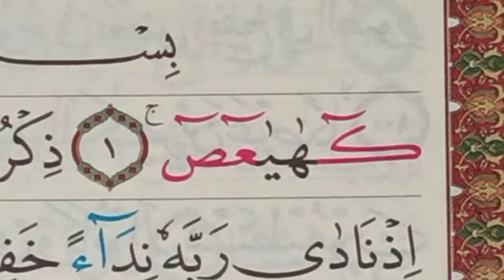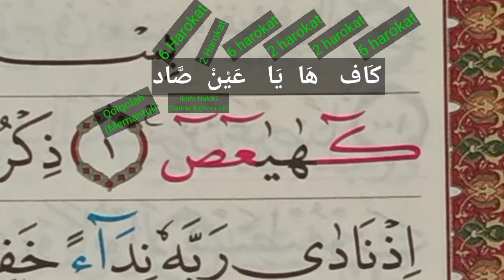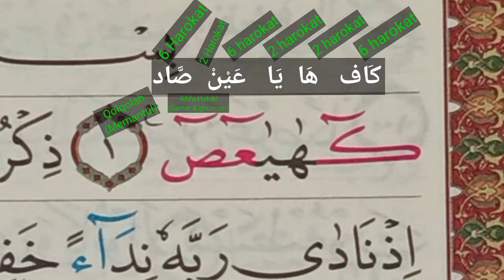BANYAK YANG SALAH BACA !!! JELAS DAN RINCI CARA BACA SURAT MARYAM AYAT 1 (KAF HA YA 'AIN SHOD)